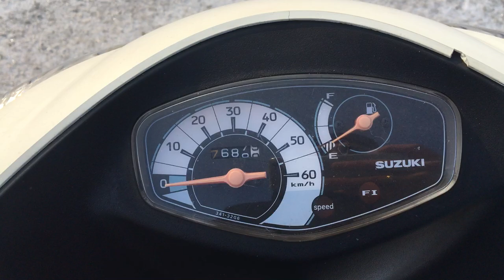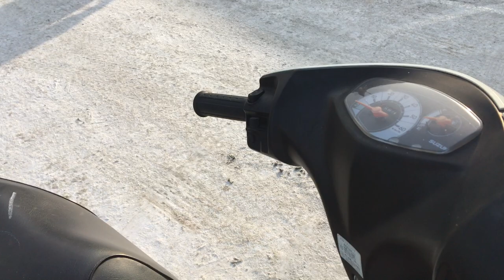No B7282 SUZUKI ADDRESS V50